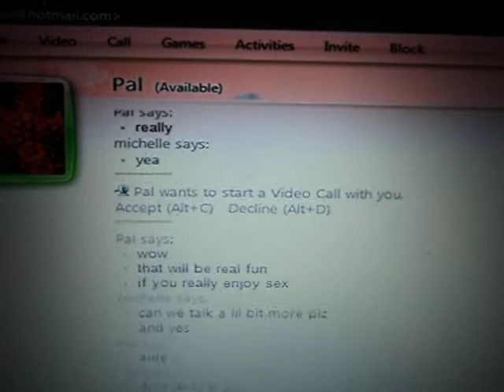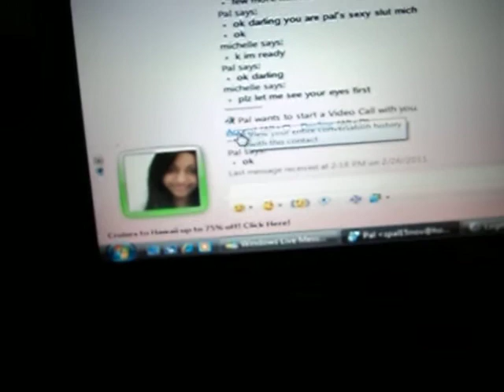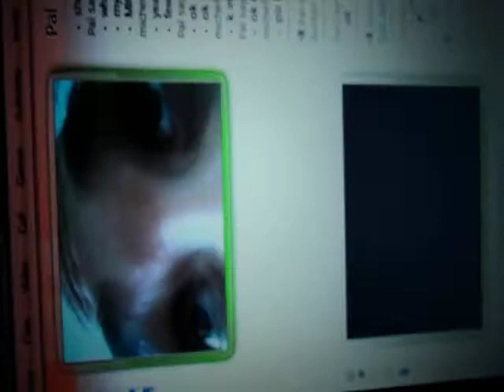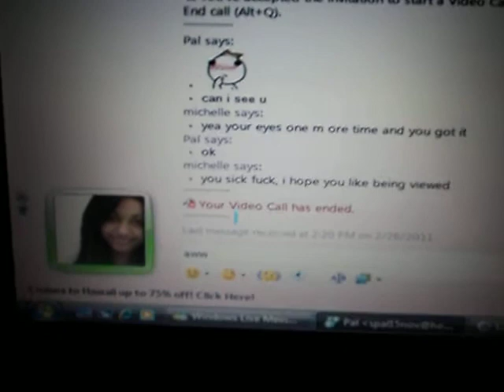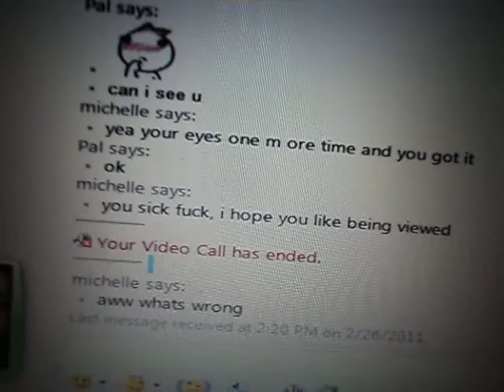pedophile caught 2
another one ran, lol they have nothing to say. maybe they will change there mind about likeing lil girls